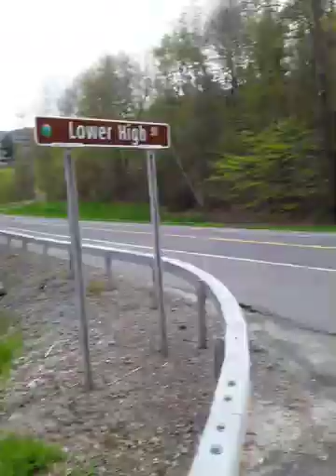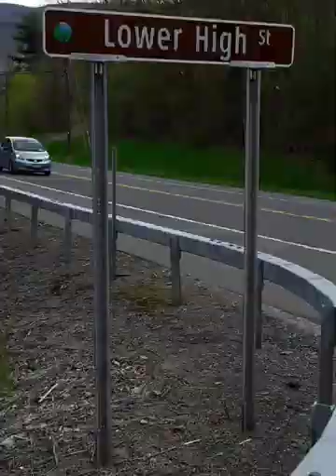Watching traffic go by #4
This is just too serious to be watching traffic go by. Basically seeing any cool trucks, pickup trucks, and or cars going by. Hope you enjoy the video.